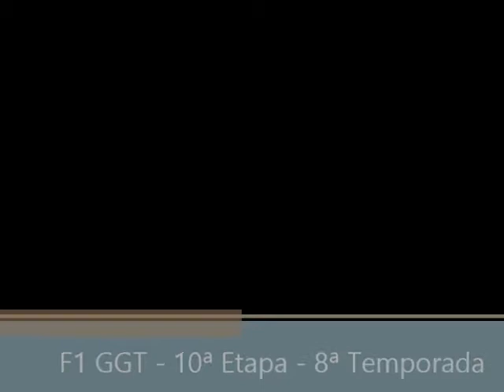F1 GGT - 10ª Etapa - 8ª Temporada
Piloto: Pehzinho
Carro: STR (Desemp 2013)
Psita: Monaco